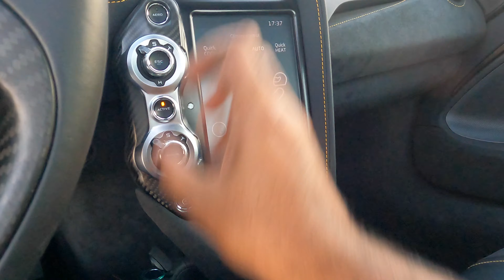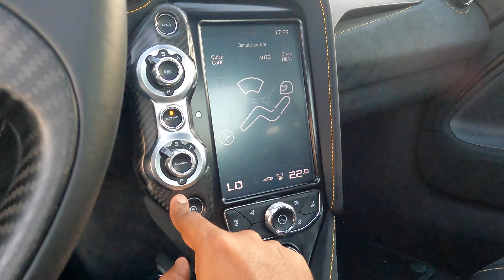A Sneak Peek of the McLaren 720S | മക്ലാറെൻ 720S മലയാളം റിവ്യൂ